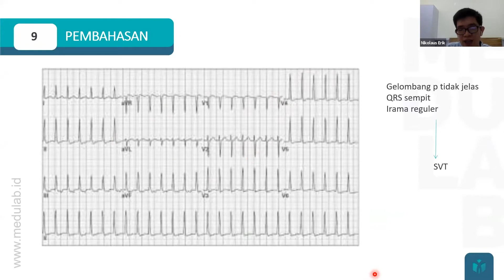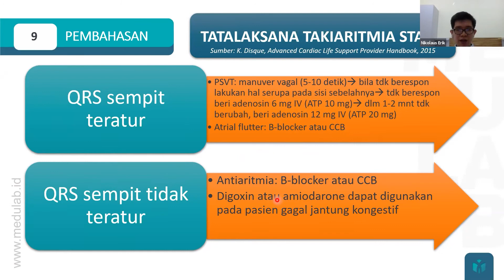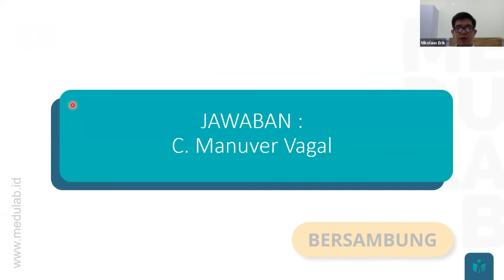Meduquiz Kardiologi | Part - 6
[Recorded Trial Class]
Kardiologi (Nikolaus Erik, dr.) - Jun 5 - 2021

Tetap semangat dalam mempersiapkan UKMPPD yuk!

Medulab Online Class:
- Virtual Class (Kelas Online Live | Pretest - Materi - Post-test)
- Try Out Online (TO UKMPPD Online E-Medulab - Pembahasan)

Medulab Offline Class:
- Comprehensive Program (program unggulan Medulab)
- Intensive Program (program dengan pembahasan materi lengkap)
- Drill Program (program dengan pembahasan soal-soal lengkap)
- Private Program (program sesuai permintaan)

Pendaftaran program Tahun 2021 telah dibuka
PROMO TERBARU:

Medulab, your lifelong learning partner.